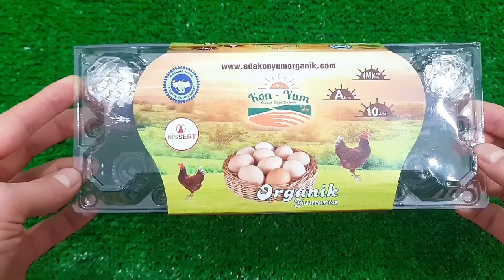[LIVE]: Nana wants to be a good sister for baby - 30 minutes Funniest and Cutest Babies Video